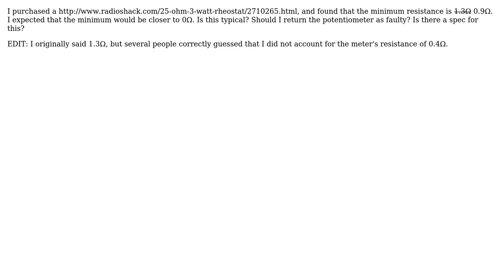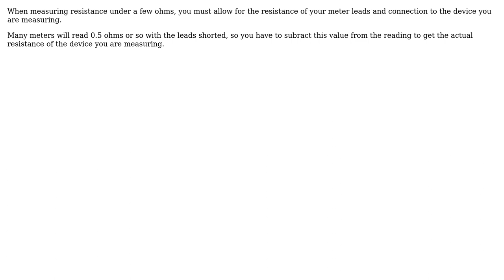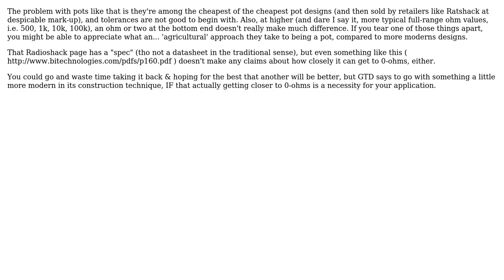Electronics: Is it reasonable for a potentiometer to have a minimum of 1.3 s (3 Solutions!!)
Electronics: Is it reasonable for a potentiometer to have a minimum of 1.3 ?

With thanks & praise to God, and with thanks to the many people who have made this project possible! | Content (except music & images) licensed under CC BY-SA | Music | Images & others | With thanks to user Techydude user Spehro Pefhany user Peter Bennett user Moby Disk and the Stack Exchange Network Trademarks are property of their respective owners. You are responsible for your own actions.